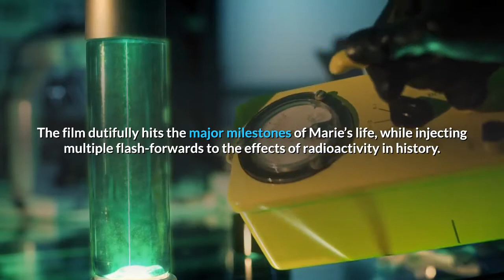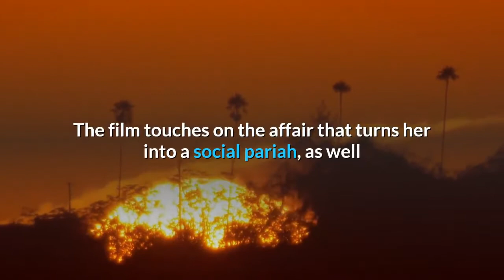Rosamund Pike is Radiant as Marie Curie but Radioactive Fails to Ignite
Is there a film genre more well-worn, more riddled with cliches than the prestige biopic? Even the less cinema-savvy among us can sing along with the all-too familiar beats. The defining childhood trauma, the struggle for recognition, the romance, the family life, the dark tragic chapter. Do all famous figures share the same narrative, or are filmmakers just lacking in originality? It’s a question that Radioactive struggles to answer. Based on the graphic novel Radioactive: Marie & Pierre Curie: A Tale of Love and Fallout by Lauren Redniss, the film follows the story of famed scientist and Nobel prize winner Marie Curie. Rosamund Pike (Gone Girl) delivers a passionate performance as the prickly, stubborn scientist from her youth to her old age. This is Pike’s movie, and she imbues the Polish immigrant Maria Salomea Skłodowska with a relentless work ethic and an ever busy mind. The film charts her frustrations as the only woman in a male-dominated field. While Skłodowska is mostly ignored by her peers, she finds a kindred spirit in the charismatic Pierre Curie (Maleficent‘s Sam Riley). The duo display terrific chemistry both as colleagues and as lovers. Together, they challenge the scientific world with their discovery of the elements polonium and radium, coining the term radioactivity. Their scientific breakthroughs continue as the two start a family, and eventually win the Nobel Prize (which is awarded only to Pierre because sexism.)The film is engaging, but seems to lose its way after the untimely death of Pierre Curie. The film dutifully hits the major milestones of Marie’s life, while injecting multiple flash-forwards to the effects of radioactivity in history. Director Marjane Satrapi (Persepolis) takes detours to the bombing of Hiroshima in 1945, the first use of radiation to treat cancer, atomic bomb testing in Los Alamos, and the Chernobyl meltdown. These tragedies are all caused (albeit indirectly) by the very science the Curies were celebrated for. But these time jumps don’t serve to help the film in any way. They are jarring and distracting from the narrative, de-centering Curie from her own story. It’s a creative risk that never fully pays off. And it’s a shame, because Curie’s life has plenty of drama worth exploring. The film touches on the affair that turns her into a social pariah, as well as the rising tide of anti-immigrant and anti-Semitic sentiments targeted at her (despite not even being Jewish.)The film also delves into her work during World War I, where she and her daughter Irène spearheaded radiological units to help wounded soldiers on the front lines. It’s a fascinating chapter in Curie’s later life that the film gives short shrift. The film also focuses on the affects of radiation poisoning in both Curies, with help from our favorite period piece sickness trope: someone coughing up blood into a handkerchief.